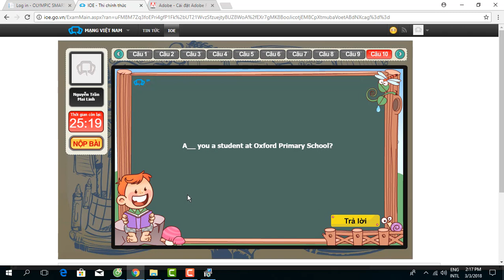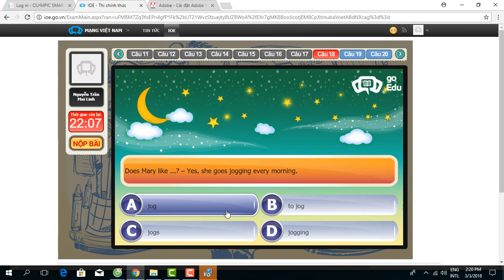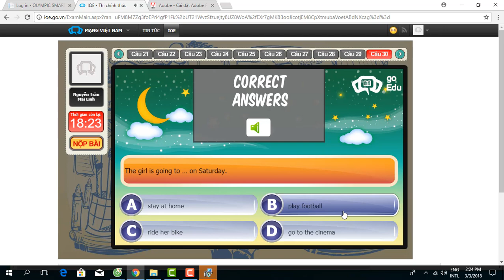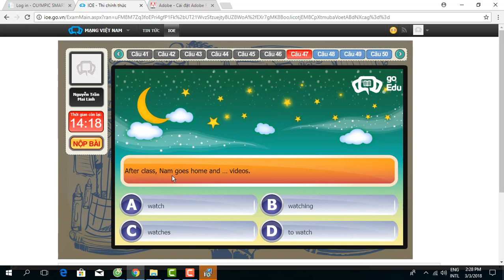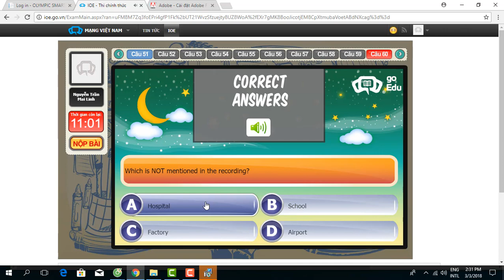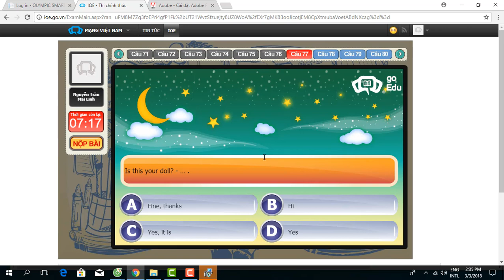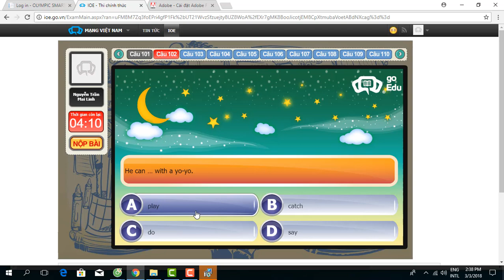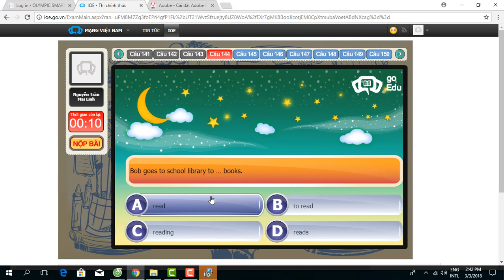Dạng đề thi IOE lớp 4 cấp huyện năm 2018